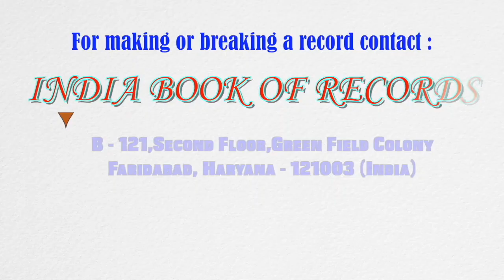Youngest to recite Mahishasura Mardini Stotram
The record for being the youngest to recite the Mahishasura Mardini Stotram was set by Priyadarshini Sinha Roy (born on November 17, 2017) of Kolkata, West Bengal. She recited all the 21 stanzas of the divine poem (consisting of four lines each) in 4 minutes and 33 seconds at the young age of 3 years, 7 months and 23 days, as confirmed on July 14, 2021.